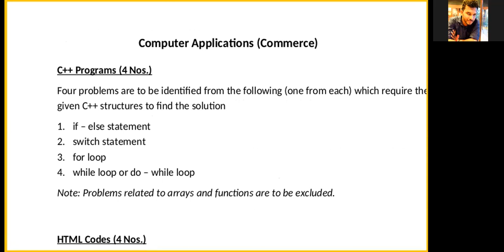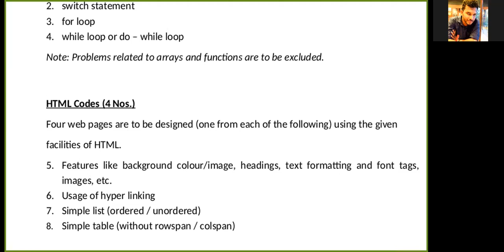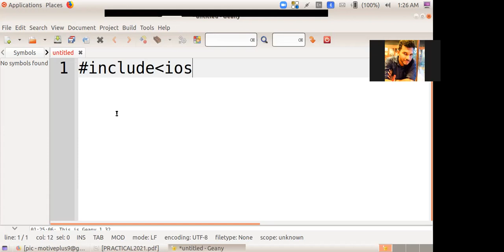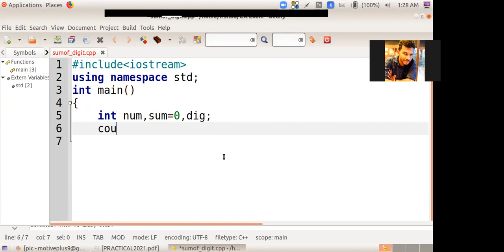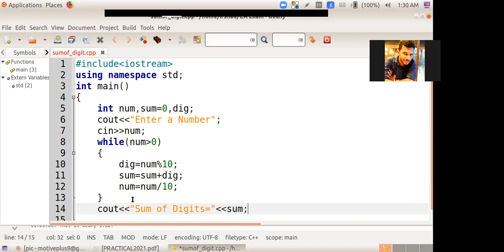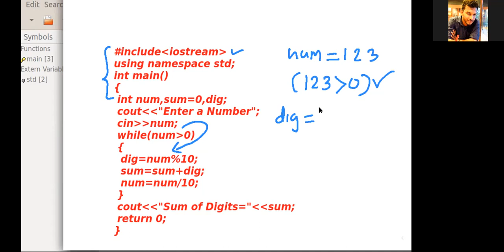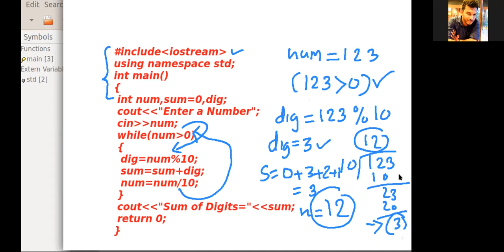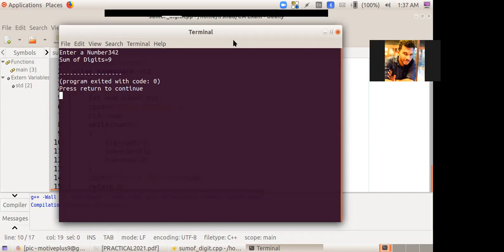Plus Two Computer Science/Application Practical 2021 | +2 പ്രായോഗിക പരീക്ഷ 2021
Guidelines for Higher Secondary Practical Evaluation, 2020-21
COMPUTER SCIENCE / COMPUTER APPLICATIONS - കംപ്യൂട്ടര്‍ ആപ്ലിക്കേഷന്‍ പരീക്ഷയ്ക്ക് ആവശ്യം ചെയ്യേണ്ട പ്രവര്‍ത്തനങ്ങള്‍.